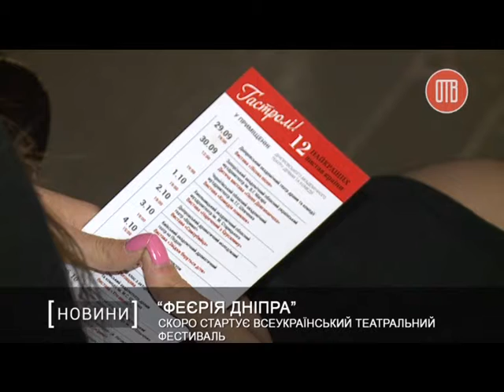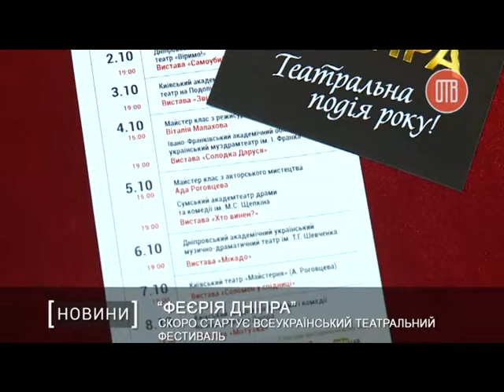Скоро стартує Всеукраїнський театральний фестиваль